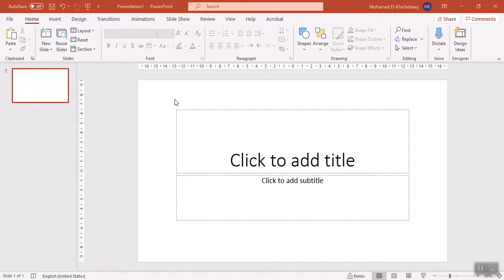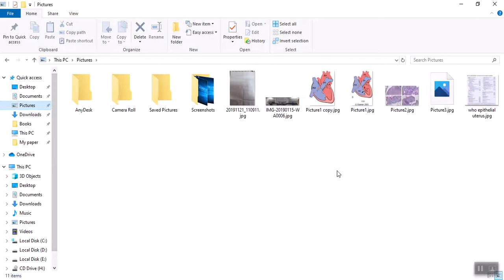How to combine multiple images in one plate and file using Powerpoint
how to simply combine multiple images (example here 4 images) in one plate (and one image file) using MS Powerpoint (version here is Office365) and also preserving the quality and resolution of the images
Language: FrancoArab (arabic-english)